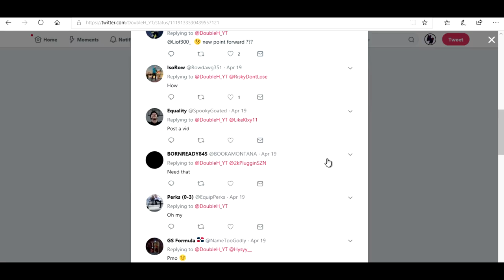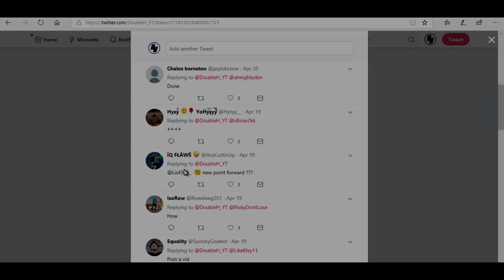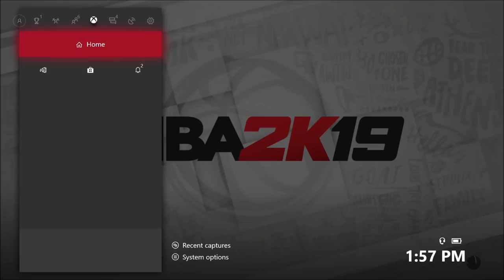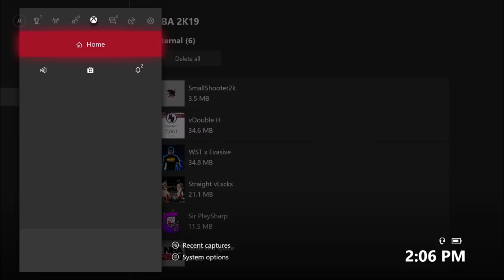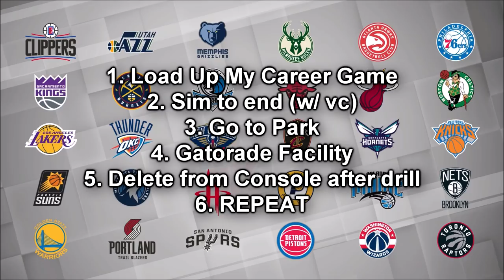*NEW* BADGE ON NBA2K19!